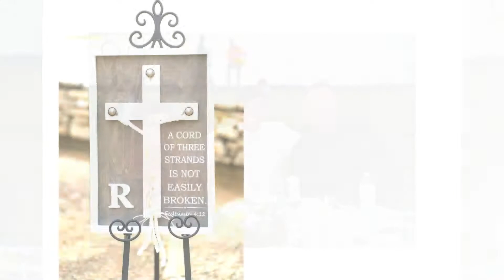Rollins 1080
Jenna & James' Wedding Highlights